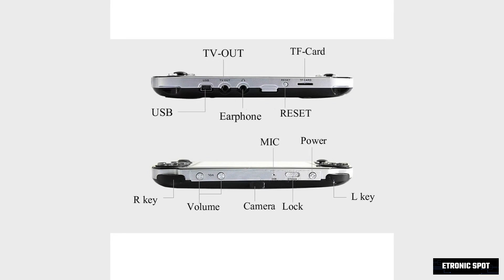4.3 inch 8GB Handheld Game Player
Package Contents:1 x MP5 Player 8GB1 x Earphone1 x USB cable1 x Charger1 x User Manual1 x TV cable4.3 inch LCD screen game consoleBuilt-in 8GB memory + support TF card to expand storage3-in-1 functions: Media player & Game console & CameraMulti Functions:Music Player + Movie Player + Camera + Picture Viewer + E-book + GamePerfect for game lovers and ideal for your leisure timeNotice:it is China MP5 Player,But Low price with Good Quality,Very nice Portable Multimedia PlayerColor: Black/White/Blue/RedMemory:built-in 8GB(if you need other model.pls choose other link or Contact us.Thanks) Description:*Multi Languages :English / Polish / Japanese / Korean / French /German / Italian / Turkish / Portuguese / Spanish / Dutch / Russian.*Screen Display: 4.3 inch TFT LCD Screen *Music Formats: WMA/DRM WMA/OGG/APE/FLAC/WAV/AAC*Images Formats: JPEG/BMP/GIF/TIF/PNG*Video Formats: AVI/WMV/FLV/RM/RMVB/MP4/3GP/MPEG/VOB/DAT/SWF*Video Recording Format: AVI*E-book Formats: TXT*FM Range: 88~108.0MHz*Built-in speaker & microphone*Battery Type: Built-in 3.7V/1500mAh lithium battery*Supports TF card up to 32GB*Interface: TF + 3.5mm earphone + TV out + mini USB*Memory : built-in 8GB memory capacity, supports expandable up to 32GB( TF card NOT included) *Sideway I/O : USB/recharging jack, 3.5mm audio jack, TF card slot, TV-OUT.MINI USB Color: blue, white, black .red